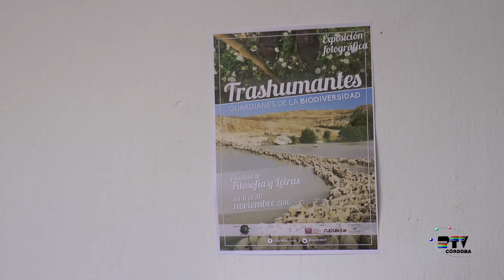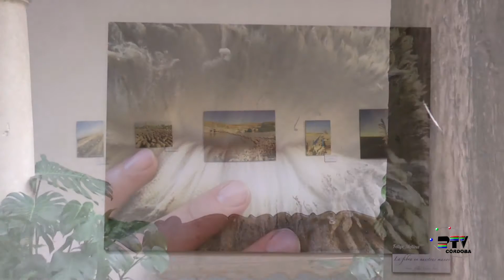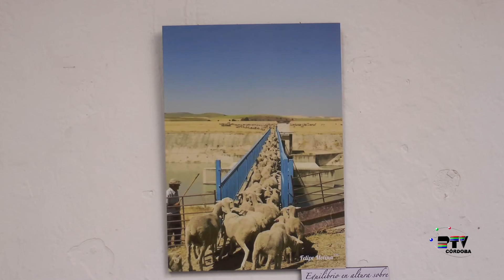Exposición Trashumantes, Guardianes de la Biodiversidad en la Facultad de Filosofía y Letras de Córd